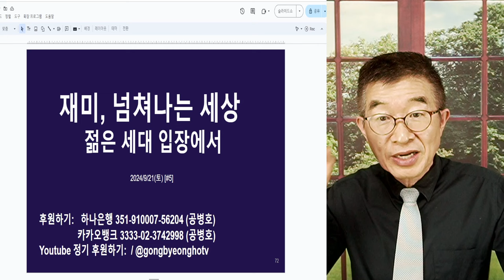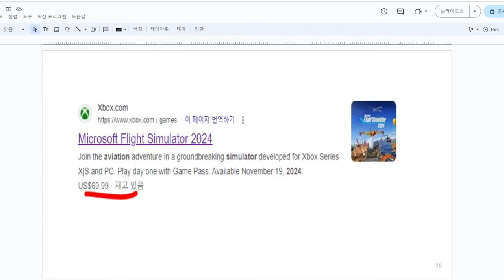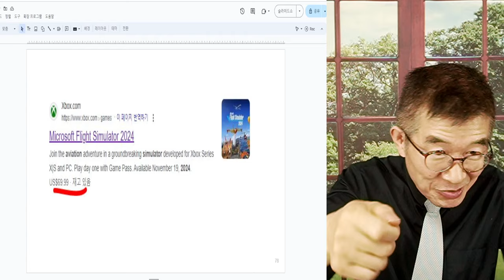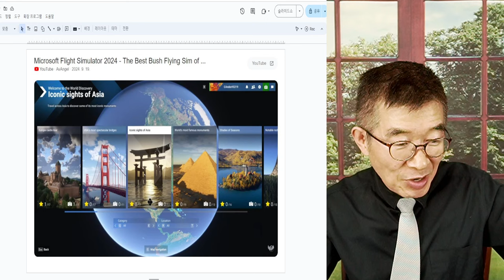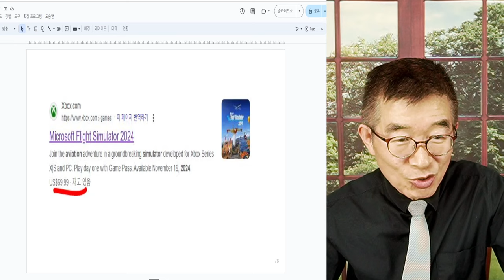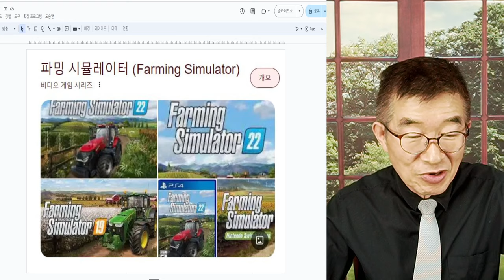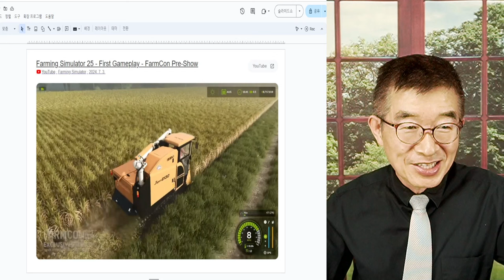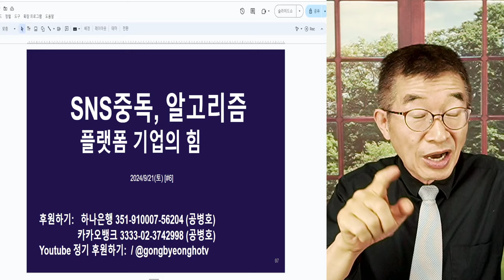재미 넘쳐나는 세상 / 저출산, 또 다른 면 / 즐길 수 있는 것들, 너무 많아 / MS 플라이 시뮬레이터 [공병호TV]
Bitcoin : 3MTW849AkP2ftLeSK2teZHMmzLu7Z83s9U